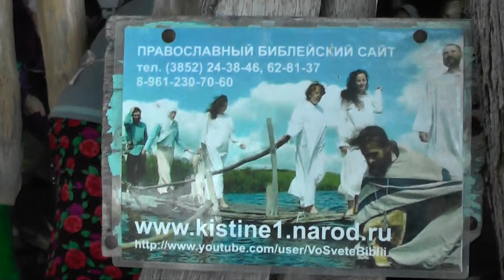Нет платочка - беги к тополям!